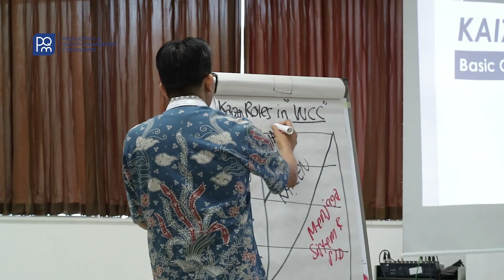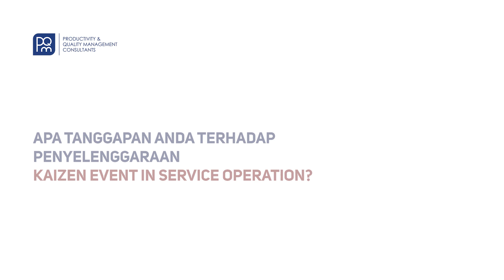Testimoni Kaizen Event in Office & Administration (PT. Bank Central Asia, Tbk)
Program Kaizen In Service Operation adalah PERTAMA KALI DI INDONESIA! Program ini merupakan hasil kolaborasi antara PQM Consultants dengan PT. Bank Central Asia, Tbk. Para peserta bisa secara langsung menerapkan dan belajar Kaizen di kegiatan operasional BCA. Para peserta pada akhirnya dapat menerapkan Kaizen bukan hanya di kantor, tetapi dikehidupan sehari-hari mereka. Penasaran dengan komentar para peserta mengenai Kaizen Event ini? Yuk simak videonya! Salam Improvement!